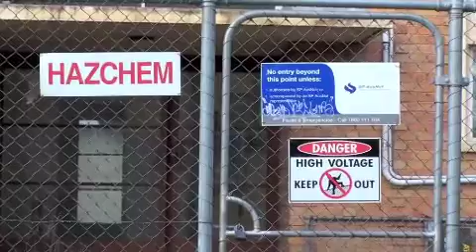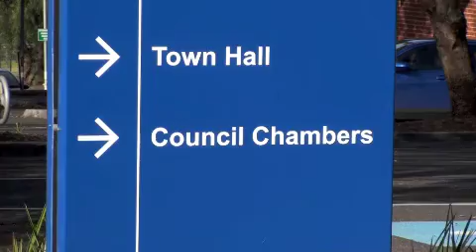Misuse of Power - No Brunswick Terminal Station (short version)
Merri Creek Resident's Group oppose the planned Brunswick Terminal Station upgrade.   The development is not appropriate next to residential housing, a revitalised creek, schools and soccer club.  It will also extend the life of huge 220Kv pylons which have run up the creek since early 1950.